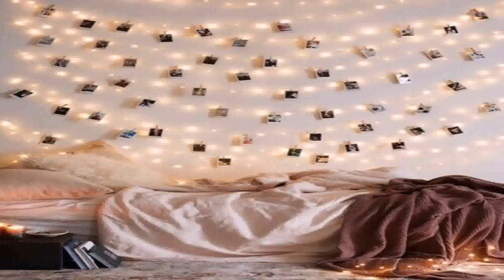Boho wohnen Einrichtungsideen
Heute zeigen wir euch Boho Einrichtungsideen für Wohnungen.
Wir hoffen Euch hat das Video: Boho wohnen Einrichtungsideen gefallen. Bei DIY DEKO IDEEN gibt es regelmäßig neue Tipps zu entdecken. Wollt Ihr Euch das nicht entgehen lassen?